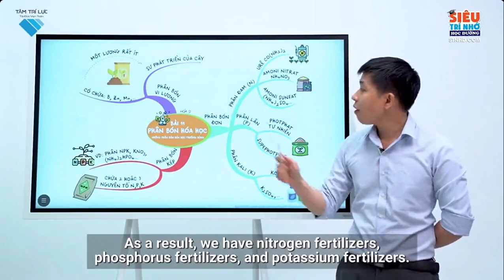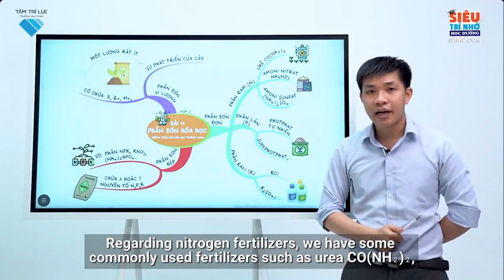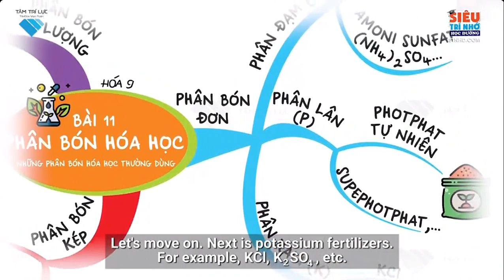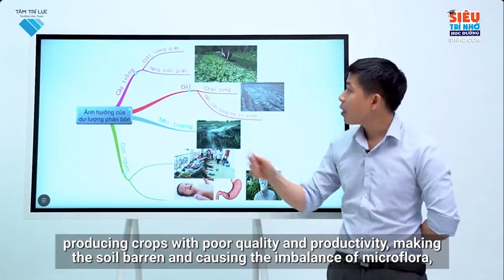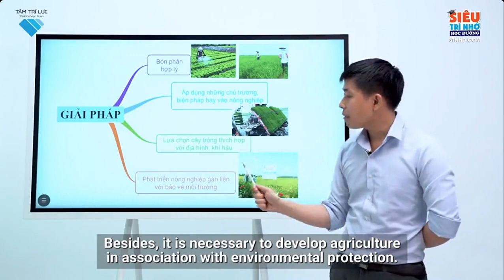L9 HH C1 B11 Phân bón hóa học